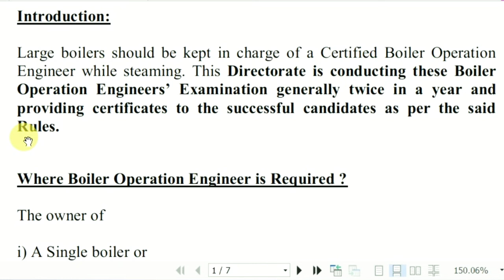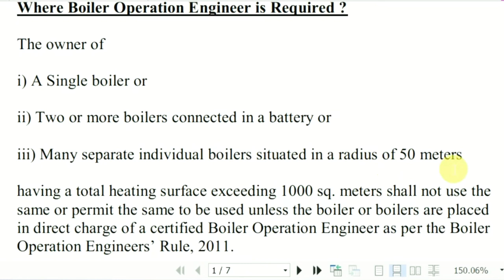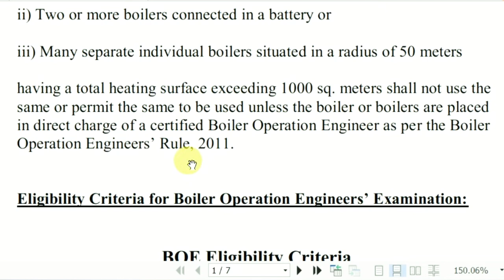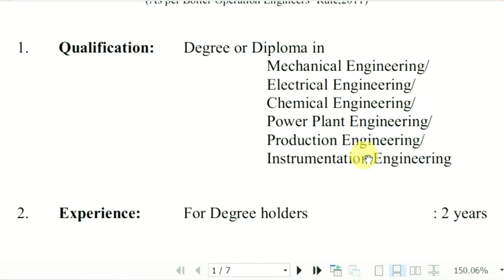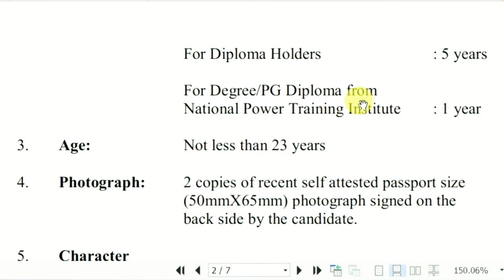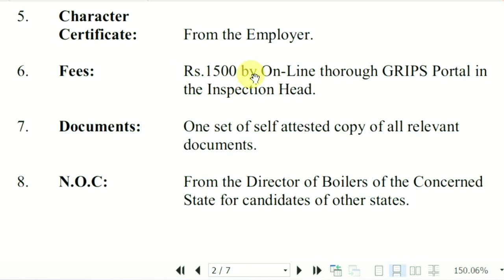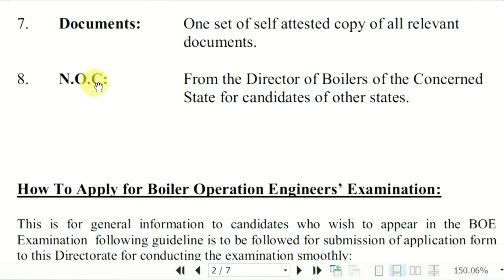boe eligibility in hindi | boe exam syllabus#techno143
Boiler operational engineering exam eligibility criteria

B. Tech degree in
1) Mechanical Engineering
2)Chemical Engineering
3)Instrumentation Engineering
4)NPTI

Age Limits:Not Less Than 23 years

EXPERIENCE:
Degree Holders 2 years

Diploma Holders 5 years

Capacity of Boiler:
Not Less Than 50 square metre of heating surface

boe eligibility in hindi

Boe eligibility criteria